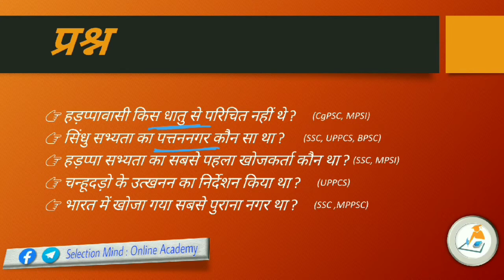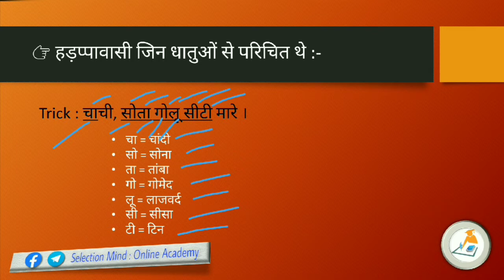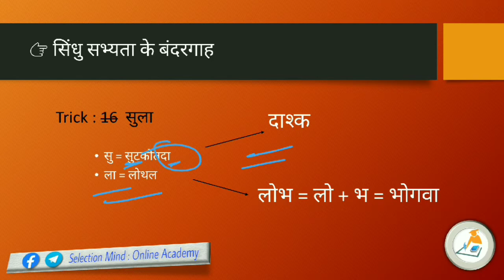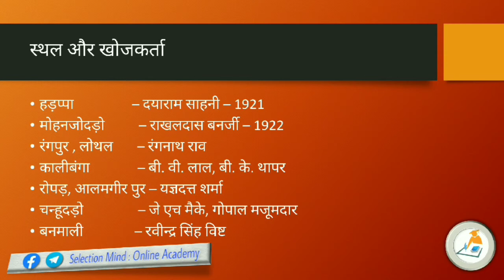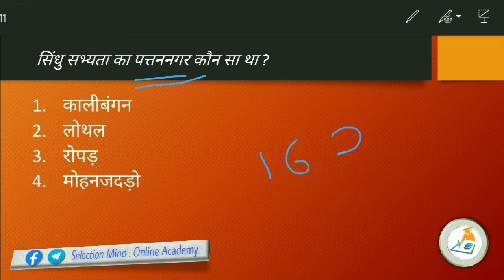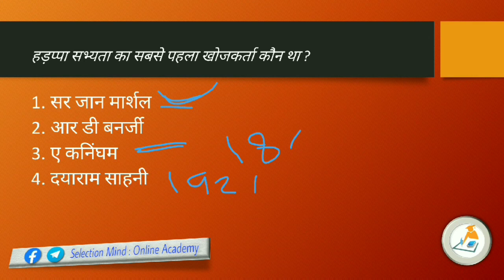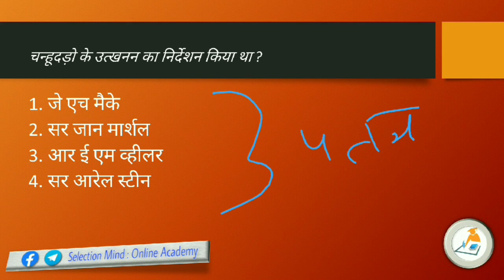Best Short Trick of history । With Previous Year Questions । Harappa sabhyata । हड़प्पा सभ्यता ।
साथियों, इस वीडियो में हड़प्पा (सिंधु घाटी) सभ्यता , इतिहास की शॉर्ट ट्रिक और विगत वर्षों में आए सवालों के बारे में जानेंगे ।
शॉर्ट ट्रिक:-
1. हड़प्पा वासी किस धातु से परिचित थे ।
2. सिंधु घाटी के बंदरगाह ( पत्तन नगर ) ( डॉकयार्ड ) ।
3. सिंधु घाटी के विभिन्न स्थल और खोजकर्ता ।
साथ ही, इनके प्रश्नों को भी हल करेंगे ।
यह STATE PSC ( MPPSC , UPPCS , CgPSC ,BPSC ) प्रारंभिक और मुख्य परीक्षा , SSC , RAILWAY , CPO , SI AND Other Government Exams के लिए आवश्यक है ।

Friends, in this video you will learn about the short trick of Harappan (Indus Valley) civilization ( History ) and the questions that have come up in the past years.
Short Trick: -
1. Harappans were familiar with which metal.
2. Ports of Indus Valley.
3. Various sites and explorers of the Indus Valley.
Also, we will solve their questions. It is required for STATE PSC (MPPSC, UPPCS, CgPSC, BPSC) Preliminary + Mains, SSC, RAILWAY, CPO, SI AND Other Government Exams.

Sathiyon, iss video me hum Harappa ( Sindhu Ghati ) sabhyata ( History )ki short trick aur vigat varshon mein aaye sawalon ke bare mein jaanenge . short trik:-
1. harappa-wasi kis dhatu se parichit the .
2. sindhu ghati ke bandaragaah ( pattan nagar , dakyard ) .
3. sindhu ghati ke vibhinn sthal aur khoj-karta .
sath hi, Inke prashon ko bhi hal karenge . yah STATE PSC (MPPSC, UPPCS, CgPSC, BPSC) Preliminary + Mains , SSC, RAILWAY, CPO, SI AND Other Government Exams ke liye aavashyak hai .